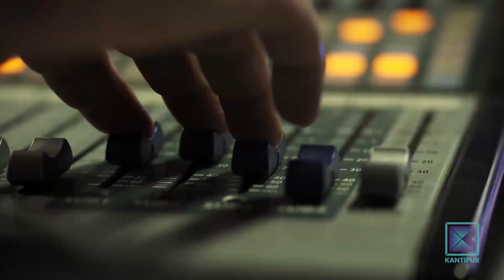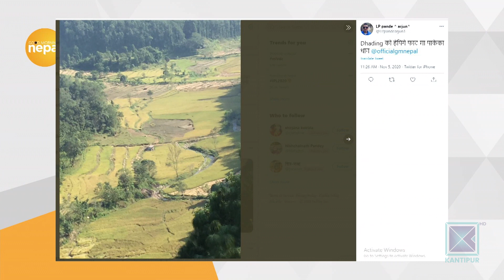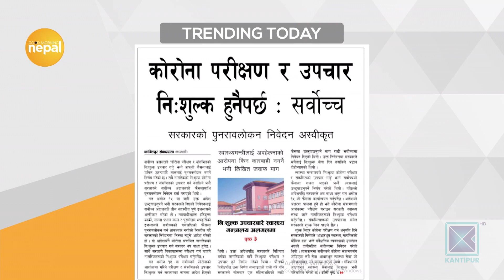Impact Of The Election Results Within The United States | Good Morning Nepal - 06 November 2020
In today's episode of Good Morning Nepal, our presenter is having a conversation with Dinesh Jung Shah (Journalist) what could be the impact of the election results within the United States?